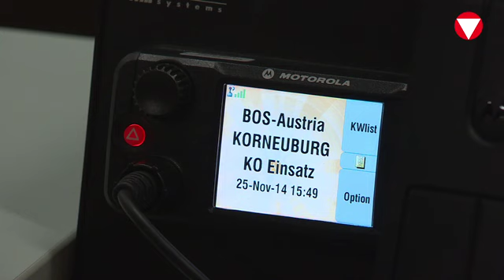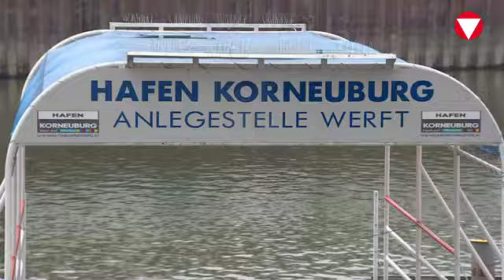Übung "Aegis14"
Bei der Übung "AEGIS 14" sind rund 700 Soldaten, davon 300 Berufssoldaten und 400 Grundwehrdiener, mit 160 Räderfahrzeugen, acht Schützenpanzern "Ulan" sowie vier Arbeits- und Transportbooten in und um Korneuburg im Einsatz.